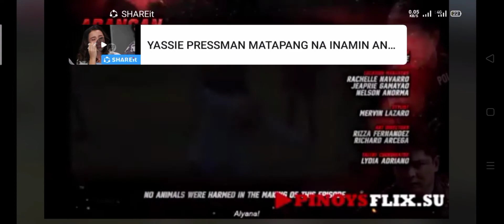FPJ's Ang Probinsyano | MARCH 13 TEASER PATAY NA SI CLARISE